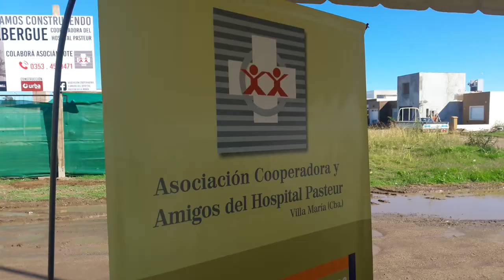Síntesis de Noticias de Villa María Vivo! (17-11-16)